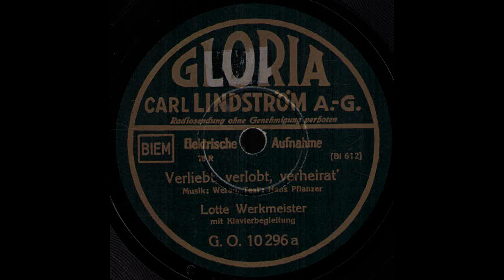Verliebt, verlobt, verheirat' / Lotte Werkmeister mit Klavierbegleitung